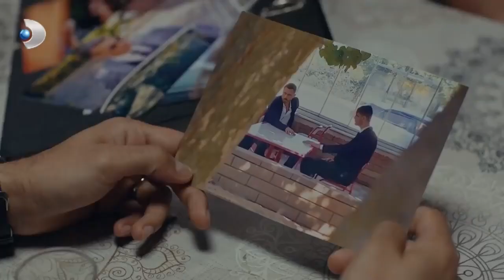Adem'in Yasemin'e Güveni Şaşırtıcı! - Yeni Hayat Özel Klip